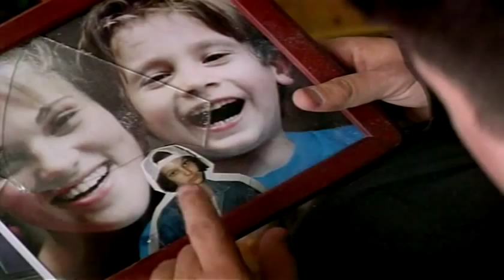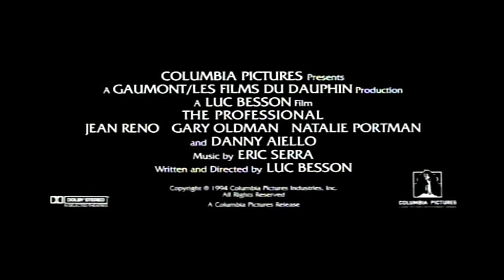The Professional (1994) - Original Trailer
Professional assassin Léon (Jean Reno) reluctantly takes care of 12-year-old Mathilda (Natalie Portman), a neighbor whose parents are killed, and teaches her his trade.

Cast: Jean Reno, Gary Oldman, Natalie Portman, Danny Aiello.